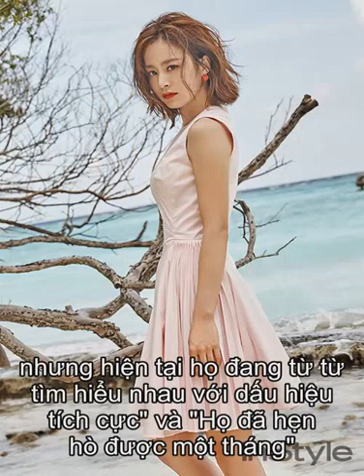Tiểu sử Kim Tae Hee | Thông tin về Kim Tae Hee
Thông tin Tiểu sử Kim Tae Hee  Kim Tae Hee (sinh ngày 29 tháng 3 năm 1980) là nữ diễn viên, người mẫu Hàn Quốc được biết đến qua các phim truyền hình Nấc thang lên thiên đường, Chuyện tình ở Havard, IRIS, My Princess, Tình sử Jang Ok Jung, Thiên tài lang băm.   Năm 1999, cô theo học Đại học Quốc gia Seoul danh tiếng, sau đó trở thành chủ tịch CLB trượt băng nữ của trường. Năm 2005, cô tốt nghiệp Cử nhân ngành Thiết kế thời trang. Ngày 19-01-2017, cô kết hôn với nam ca sĩ nổi tiếng Bi Rain. Đám cưới được diễn ra một cách riêng tư ở nhà thờ Công Giáo.  Năm 2000, Kim Tae-hee được nhân viên của một công ty quảng cáo phát hiện khi đang đi ở ga tàu điện ngầm Seoul và được mời hợp tác. Từ đó, cô bắt đầu làm người mẫu trong các quảng cáo thương mại.  Năm 2001, khi đoàn làm phim Last Present cần tìm kiếm nữ diễn viên đóng vai của Lee Young Ae thời trung học thì Kim Tae Hee thử vai và được chọn. Đạo diễn phim cho biết, ông thấy ở Kim Tae-hee một vẻ thuần khiết như khí trời, giống với biệt danh người đẹp oxi của đàn chị Lee Young Ae. Và thế là, cô sinh viên 21 tuổi đang thiếu kinh nghiệm được thử sức trong một bộ phim điện ảnh ăn khách hợp tác cùng những tên tuổi lớn như Lee Young Ae và Lee Jung Jae.  Năm 2002, cô tham gia bộ phim ngắn Living in New Town, phim sitcom Let's Go. Năm 2003, cô tiếp tục tham gia Screen và A Problem at My Younger Brother's House.  Kim Tae Hee thực sự được chú ý qua vai phản diện Han Yuri, cô em cùng cha khác mẹ độc ác của Choi Ji Woo trong bộ phim truyền hình nổi tiếng Nấc thang lên thiên đường cuối năm 2003 của đài SBS. Bắt đầu từ năm 2004, Kim Tae-hee được giao vai chính nhiều bộ phim, trong đó có series phim của KBS Forbidden Love và phim truyền hình ăn khách Chuyện tình ở Harvard của đài SBS.  Sau đó Kim Tae-hee lấn sân sang phim điện ảnh, mở đầu với The Restless (2006) và phim hài lãng mạn Venus and Mars (2007). Tuy nhiên cả hai đều không thành công tại phòng vé.  Cô quay trở lại với màn ảnh nhỏ vào năm 2009 với IRIS. Đây là một trong những bộ phim tốn kém nhất trong lịch sử điện ảnh Hàn Quốc và đã trở nên ăn khách với tỉ suất người xem trung bình là 30%. Kim Tae-hee đã rơi nước mắt tại KBS Drama Awards khi cô đạt giải Excellence Award ở hạng mục Miniseries. Đây là giải thưởng diễn xuất đầu tiên của cô, bên cạnh các giải thưởng cho tân binh.  Kim Tae-hee rời công ty quản lý Namoo Actors vào tháng 1 năm 2010 để gia nhập Lua Entertainment, được thành lập bởi anh rể cô. Cùng năm đó, cô vào vai một vận động viên đua ngựa với ước mơ giành chức vô địch trong phim thể thao Grand Prix.  Sau thành công của Iris, cô một lần nữa được khen ngợi bởi diễn xuất trong bộ phim hài lãng mạn My Princess (2011); Kim Tae-hee vào vai một sinh viên bình thường phát hiện ra mình là công chúa Hàn Quốc. Sau đó, cô tham gia bộ phim truyền hình Nhật Bản Boku to Star no 99 Nichi, với vai diễn là một ngôi sao của làn sóng Hallyu Hàn Quốc đem lòng yêu một vệ sĩ người Nhật.  Năm 2013, Kim Tae-hee lần đầu đóng phim cổ trang, Tình sử Jang Ok Jung với vai diễn phi tần Jang Hui-bin. Cô tiếp tục tham gia phim cổ trang khác, trong vai vợ của nhà thư pháp nổi tiếng Trung Quốc Vương Hy Chi trong bộ phim truyền hình Trung Quốc cùng tên.  Năm 2015, Kim Tae Hee có màn tái xuất tuyệt vời với bom tấn truyền hình ăn khách nhất năm của SBS Yong Pal với rating trên 20% đóng cùng Ông hoàng rating Joo Won. Tuy còn nhiều lời phê bình về diễn xuất nhưng đó cũng là bộ phim hâm nóng tên tuổi của Mỹ nhân đẹp nhất Hàn Quốc.  Vào ngày 2/1/2013, công ty quản lý của Kim Tae-hee khẳng định mối quan hệ của cô với ca sĩ/diễn viên Bi Rain Đúng là họ đang hẹn hò, nhưng hiện tại họ đang từ từ tìm hiểu nhau với dấu hiệu tích cực và Họ đã hẹn hò được một tháng.  Đến nay cặp đôi vẫn đang lấp lửng chuyện cưới xin nhưng dự tính sẽ trong năm 2016.Thế nhưng sau 4 năm hẹn hò với tài tử xứ Kim Chi Bi Rain,hai người đã tuyên bố kết hôn và sẽ tổ chức đám cưới vào ngày 19/1/2017 tại một nhà thờ ở Hàn Quốc vì Kim Tae-hee theo đạo Thiên Chúa,đồng thời đây cũng là cặp đôi được khán giả ủng hộ nhiệt tình từ trước đến giờ vì dù cách nhau 2 tuổi nhưng họ luôn được coi là một trong những cặp tiên đồng-ngọc nữ của xứ Hàn.